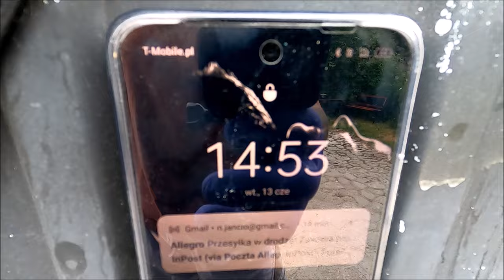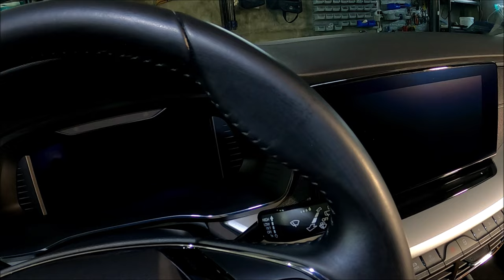Lahega Autorange Leather Cleaning & Protection